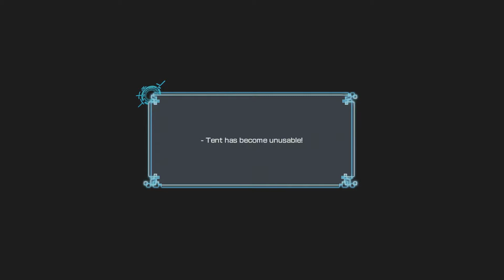Digimon World Next Order #50 Libertando ShineGreymon